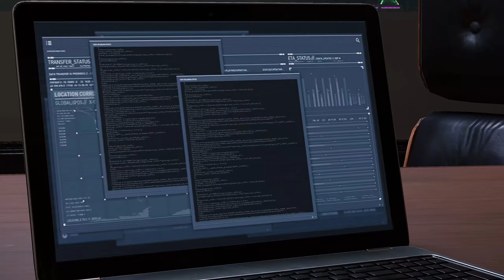MARVEL´S SPIDER-MAN 🕷 #13 - Die Suche nach dem Teufelsatem! 🕷 - Marvel`s Spider-Man 2023 deutsch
🕷 MARVEL`S SPIDER-MAN Gameplay Deutsch - FRAGEN? Schaut in die Videobeschreibung!️ 🕷

Über den Sommer 2023 starten wir mit Peter Parker und peitschen als Spider Man ein wenig durch New York. Viel Spaß!

►SOCIAL MEDIA◄

►KURZE SPIELBESCHREIBUNG◄

🕷 MARVEL`S SPIDER-MAN 🕷

Marvel's Spider-Man Remastered für PC, das von Insomniac Games in Zusammenarbeit mit Marvel entwickelt und von Nixxes Software für PC optimiert wurde, präsentiert einen erfahrenen Peter Parker, der in Marvels New York üble Verbrechen und kultige Schurken bekämpft. Gleichzeitig versucht er, sein chaotisches Privatleben und seine Karriere unter einen Hut zu bringen, während das Schicksal von Marvels New York auf seinen Schultern ruht.

▶️ Entwickler: Insomniac Games, Nixxes Software